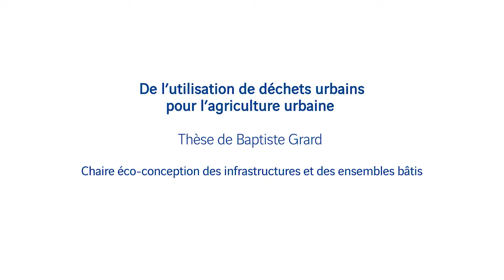De l'utilisation de déchets urbains pour l'agriculture urbaine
De la production de denrées vivrières à la régulation des débits d’eau, l’agriculture urbaine fournit nombre de services. Des scientifiques de l’Inra et d’AgroParisTech montrent que les potagers sur les toits constituent un dispositif d’intérêt pour recycler les déchets urbains, produire des denrées alimentaires et retenir les eaux de pluies.